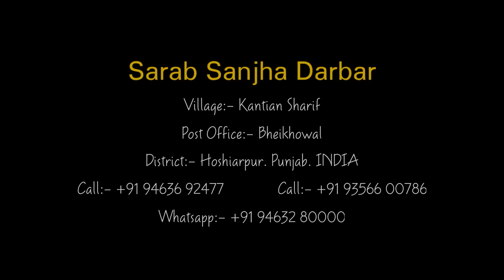बिस्मिल्लाह अर-रहमान अर-रहीम' का क्या अर्थ है ? | bismillah e rahman e rahim meaning | By Malik Ji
( नाम: xxxxx
गांव: xxxxx
जिला: xxxxx)

District:- Hoshiarpur
Punjab.INDIA
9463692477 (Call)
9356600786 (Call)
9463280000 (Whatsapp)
Google Map Location